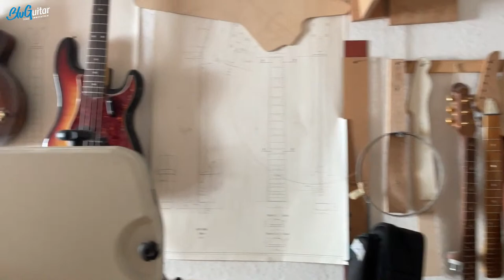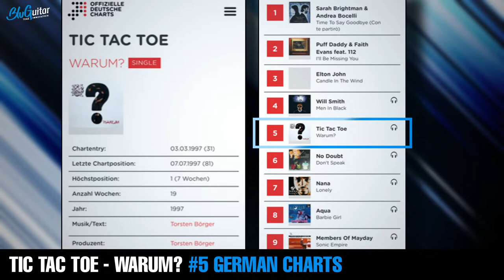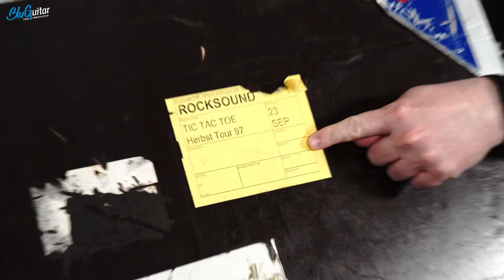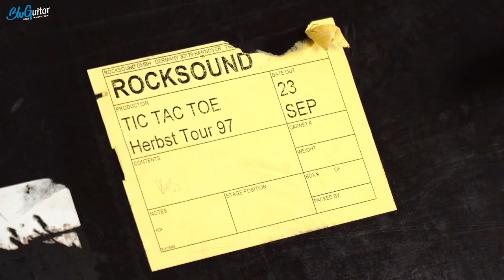Academy Of Tone #97: 1997 throwback: Thomas Blug’s year of tours, recording, sessions, gear + more!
On this week’s Academy of Tone, Thomas and Rich look back on a very special year in Thomas’s life – 1997. This year, now a quarter of a century ago, was a hugely exciting and productive one for Thomas, with giant tours, original album releases, session work for German music legends and more!

Perhaps the biggest event of the year was Thomas’s touring gig as the guitar player in the massively successful German band Tic Tac Toe with whom he toured as support to King if Pop Michael Jackson in stadiums around Germany. Thomas already talked about this a little during Academy Of Tone 96 with Ali Neander, but we got such great feedback about it that he’s going to go into even more detail this time!

So, the guys will discuss how Thomas felt playing to 120,000 people a night (these were Michael Jackson’s biggest ever shows!), the logistics of taking part in such a tour, and of course, the funniest repeatable stories!

Tic Tac Toe might not have had global success (they rapped and sang in German, after all) but they were a huge deal in the late 90s. They spent 7 weeks at number one on the German charts with their song Warum? (in English, Why?), had three top 10 hits in the space of the year (including another two-week number one!), and sold over 6 million records in total. They were an edgy, confrontational band too, and it all ended acrimoniously – they ended up fighting their record label in court to get the money they were owed.

On the show, Thomas will go through the rig he used back in 1997 for his Tic Tac Toe work. Built around a Hughes & Kettner TriAmp MK1, his setup also featured an Alesis Quadraverb, a Rocktron All Access MIDI controller, and a George Dennis Wah Pedal.

But 1997 was also about Thomas’s own creative output. That year, he released his second solo album, Electric Gallery, as well as the debut album with his German-language band DREIST. On top of all that, he still found time to do session work with the legendary German star Uwe Ochsenknecht on the album O-Ton. Thomas has plenty of stories to tell about this time, and that’s exactly what he’ll do, discussing his gear of the time, fame, media, TV, scandals, and many interesting and funny insights into the life of a pro… so come and join us for the fun, and let us know YOUR best memories of 1997 in the chat!

AMP1 MODS:  Get them from your dealer or directly here at BluGuitar.com